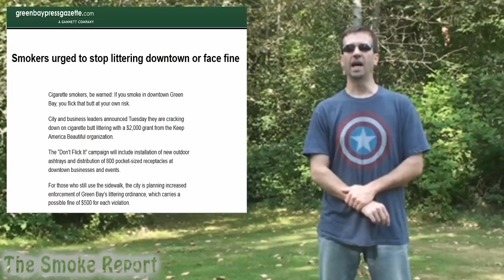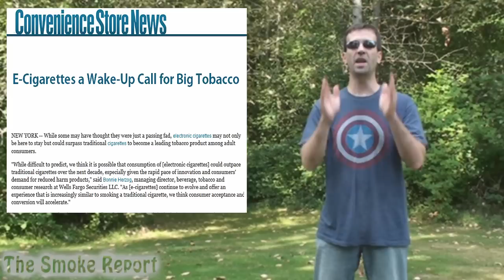The Smoke Report: Third Hand Smoke?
We've heard about second hand smoke for many years, but now "third hand" smoke is making headlines. What is third hand smoke? Is it real? And what are the implications?